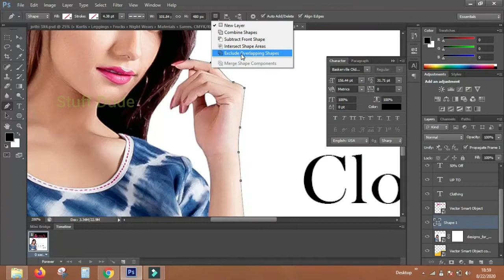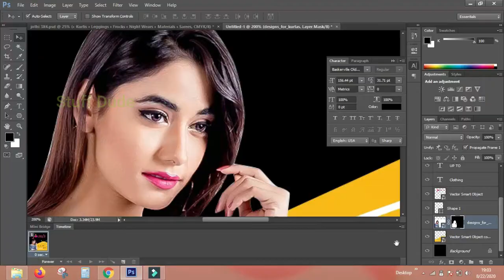How to remove image background? | Topic 2 | Stuff Dude | Tamil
Channel for Graphic designers Tamil.

In this video removed image background using by pen tool with the help of layer mask. why we have used layer mask?
if you done any mistake you can reveal back the original that's advantage of layer mask.

Upcoming videos:
Adobe Photoshop tutorial, Adobe Indesign tutorial, Adobe illustrator tutorial, Animate CC tutorial, Adobe Premier tutorial, Stuff people vlog, Stuff people interviews, Digtal advertising & Marketing Stuff people studio and much more..

Learn & share